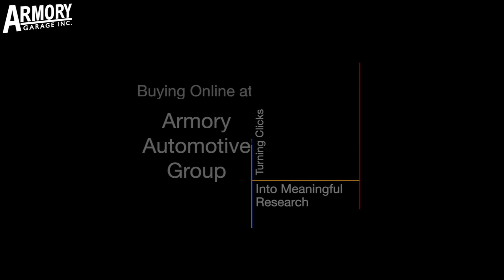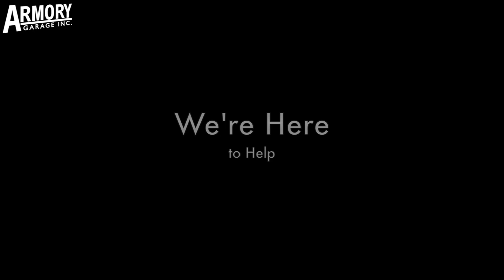Buying online from Armory Auto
Our people making your shopping experience as simple as possible at Armory Automotive Group.